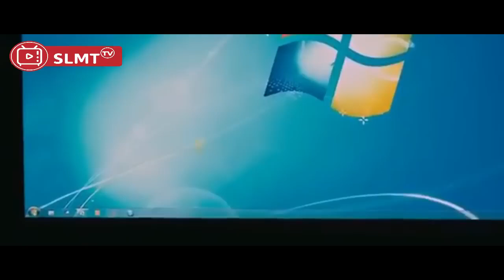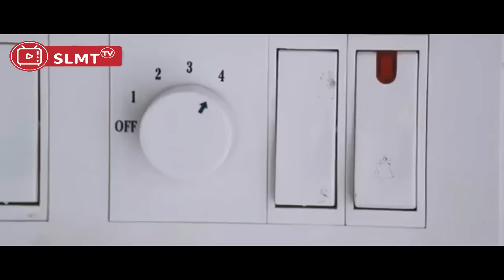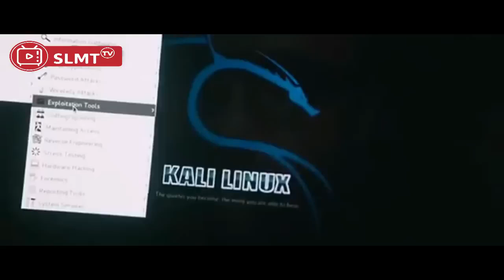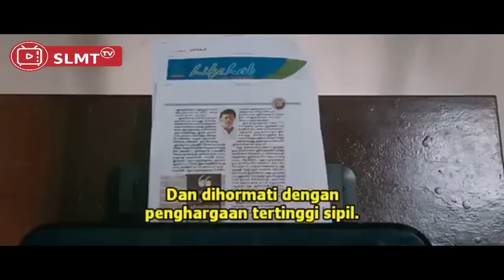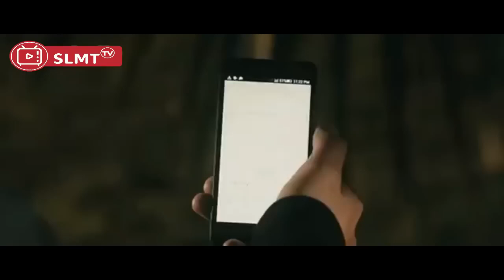KEMBALINYA SANG LEGENDA UNTUK MENUNTUT BALAS KMATIAN AYAH II ALUR CERITA FILM INDIA ACTION